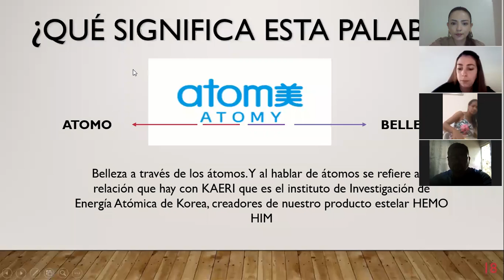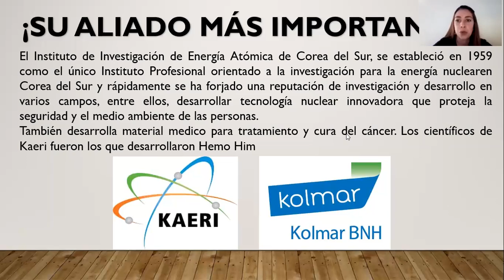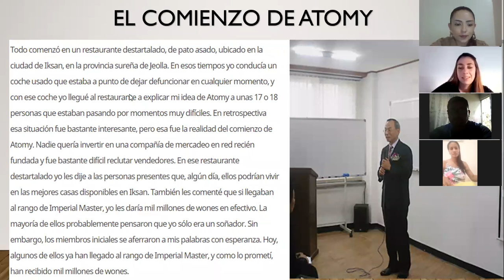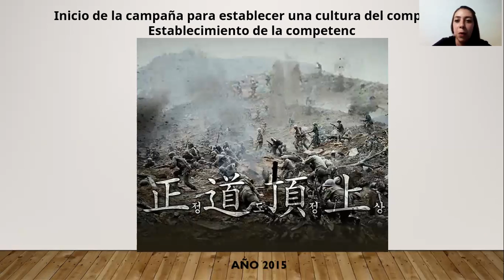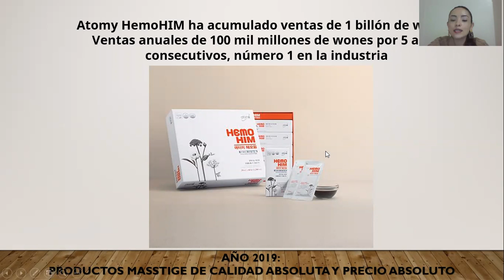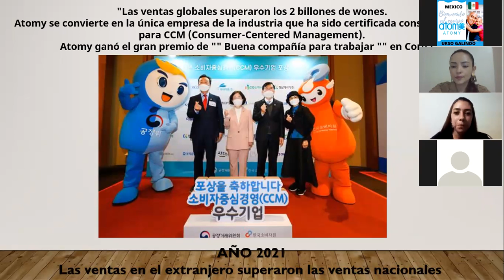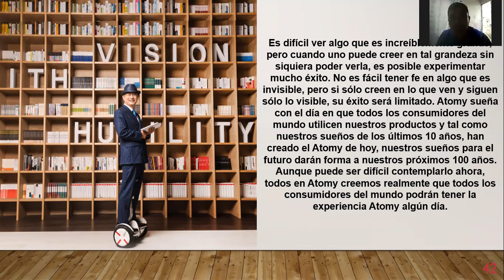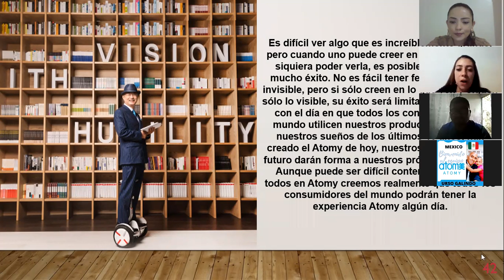¿Cuáles fueron los inicios de Atomy? un poco sobre su historia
En esta oportunidad nos dimos la oportunidad de conocer acerca de cómo fue nació está maravillosa compañía llamada Atomy, el por qué de su nombre, de sus colores, quién es su fundador, y cuáles fueron sus primeros pasos en esta maravillosa construcción!